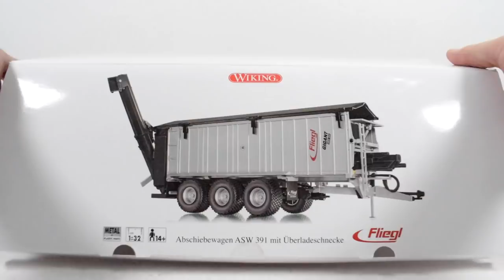Wiking FLIEGL ASW GIGANT 391 trailer | Farm model review #36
WIKING have created 3 variants of Fliegl’s mighty “giant” ASW 391 push-off trailer in 1/32 with various tailboard attachments. There has been a dumper, spreader and also this edition with overhead loading screw. Sold for a price of €74.95 which is great value for a model of this standard.

 Each retain much of the functionality as per the original design. That is particularly true in the case of this overhead loading screw adding to the movable front wall that can be hydraulically pushed backwards towards the rear of the trailer in order to push off the load being carried.

The actual trailer boasts some impressive stats,  gross permitted weight of 29 tons and a net weight of 7.8 tons. The body of the trailer is 9.1 metres long and can transport 45 cubic metres of unpressed grass silage and as much as 72 cubic metres of pressed grass silage.

Other notable features include front and rear steering axles, air breaking with lines attached along with a very smooth hydraulic folding mechanism for the loading screw.

A trailer of this scale looks super impressive with many of the available 1/32 tractors, picking a combo favourite would be to pair it with the Fendt 939 black beauty, however, if it is a John Deere 7310r, Claas xerion, or other brand you are a fan of, you won't be disappointed !!